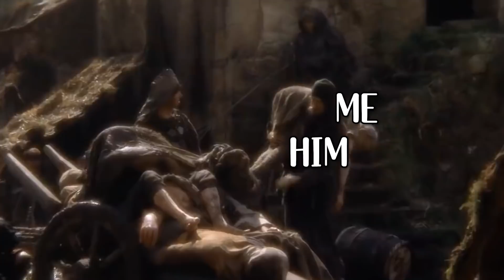Salt and Sacrifice Date Night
Try not to get salty on Date Night!

Salt and Sacrifice is the spiritual successor to Salt and Sanctuary. We loved the first game so we knew that we'd have a good time playing this one on Date Night. It's a good time, but just be careful to not get too salty with each other!

Lord Laharl's...Hymn? (Disgaea: Hour of Darkness)
Crazy Science Owls (A Hat In Time)
Ending Theme (Super Mario World)
Fuka's Theme (Disgaea 4: A Promise Unforgotten)